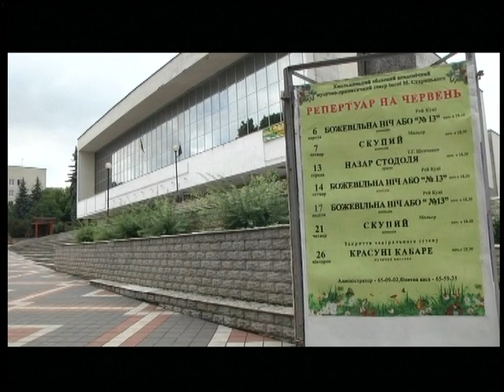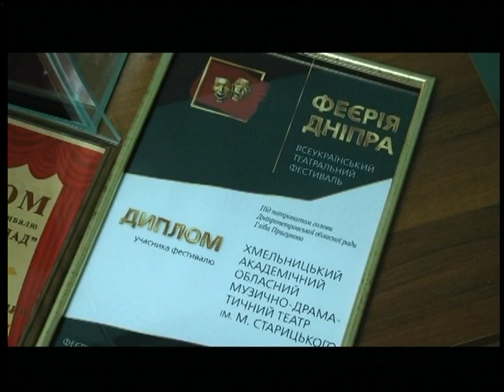18.06.18 Новини 8:30